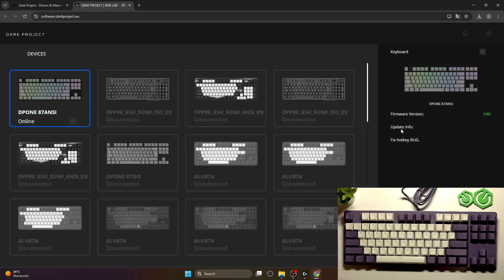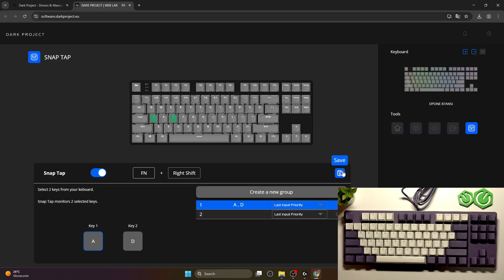Dark Project KD87A – How to Enable or Disable Snap Tap via Software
If you want to get the most out of your Dark Project KD87A gaming keyboard, learning how to enable or disable the Snap Tap function is essential. In this video, we explain what Snap Tap is and show you step-by-step how to turn it on or off using the Dark Project EU software. Snap Tap is a feature that prioritizes the most recent input between two selected keys, making your gaming experience more responsive and customizable. We’ll guide you through selecting your keyboard in the software, adjusting Snap Tap settings, choosing which keys to use, and saving your preferences. Whether you’re a gamer looking for faster key response or just curious about advanced keyboard features, this video will help you understand and use Snap Tap on the Dark Project KD87A.

How to enable Snap Tap on Dark Project KD87A keyboard?
How to disable Snap Tap function via Dark Project software?
What does Snap Tap do on the Dark Project KD87A keyboard?

0:00 Introduction and what is Snap Tap
0:21 Open Dark Project EU software and select keyboard
0:30 Enable or disable Snap Tap
0:47 Choose keys and set priority
1:03 Save settings and summary